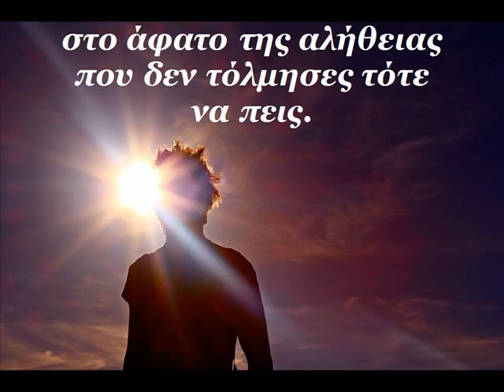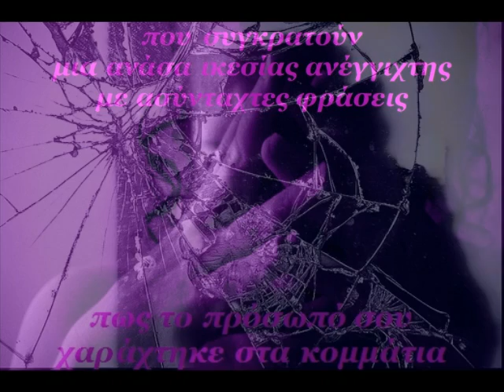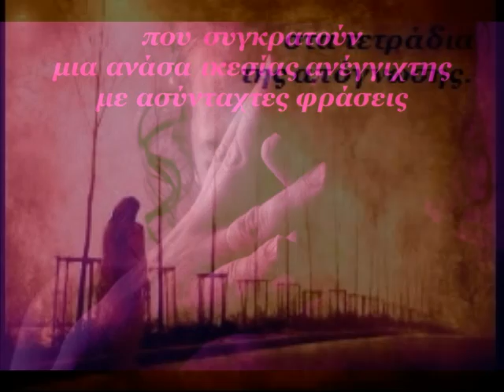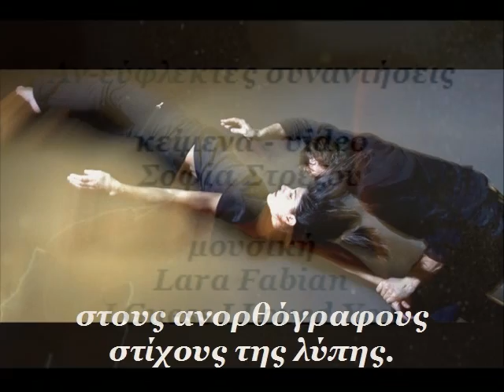Αν-εύφλεκτες συναντήσεις - Σοφία Στρέζου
Φύλαγες στη σιωπή
επιστροφές ανερμήνευτες
ανακαλώντας την έμπνευση
μιας ακόμα φυγής
στο άφατο της αλήθειας
που δεν τόλμησες τότε να πεις.

Τεμαχίστηκε στις διαδρομές μιας παρένθεσης
που άθελά τους οικοδόμησαν λέξεις
διαιρεμένου πόνου
στης απελπισίας τον αθροισμένο κρότο
κατά την αποκαθήλωση της θλίψης.

Ο καθρέφτης είναι ο μοναδικός μάρτυρας
πως το πρόσωπό σου χαράχτηκε στα κομμάτια
που συγκρατούν μια ανάσα ικεσίας ανέγγιχτης
με ασύνταχτες φράσεις
στα τετράδια της απόγνωσης.

Είδα τις λέξεις να γίνονται σύννεφο
κι ύστερα να βρέχουν
τα ήδη βρεγμένα σου μάτια
από την κατακλυσμιαία βροχή των φθόγγων
στους ανορθόγραφους στίχους της λύπης.

μουσική
Lara Fabian - I Guess I Loved You